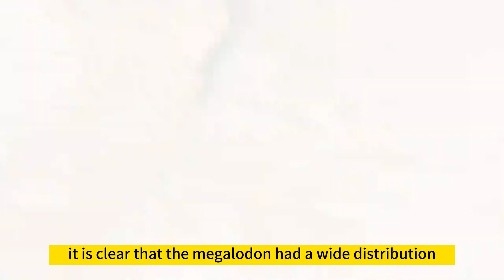How terrifying was the prehistoric behemoth, the Megalodon?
From the mysteries of deep space to the hidden depths of our oceans, help you better understand the world around us. Join us as we delve into the mysteries of black holes, study the behavior of exotic particles, and explore the history of our planet. With captivating visuals and engaging storytelling, our channel is the perfect place for science enthusiasts and curious minds alike to explore the marvels of our universe and the secrets of our own planet.

Ultimate OFF-GRID Generator - Top Performer for 2023